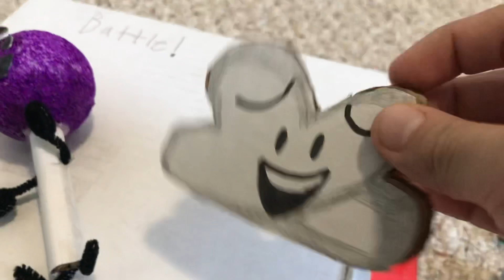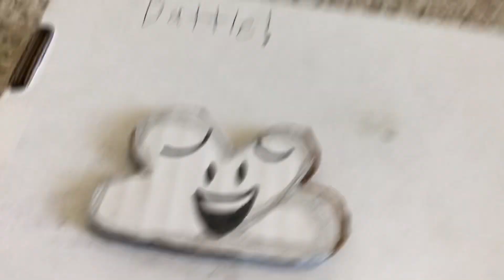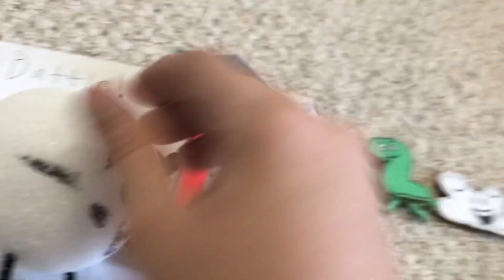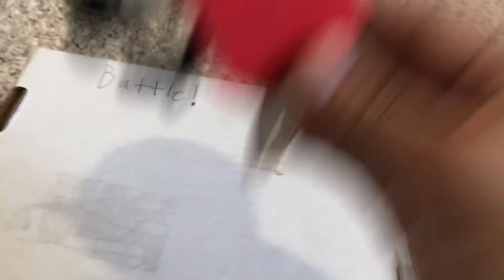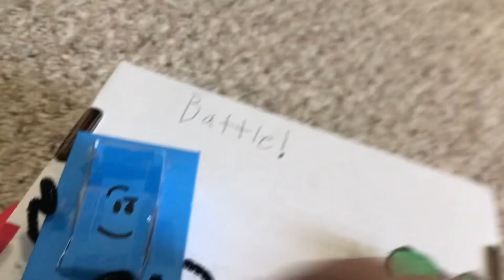TPOT Battle 4: The stealer!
BFB and TPOT by jacknjellify